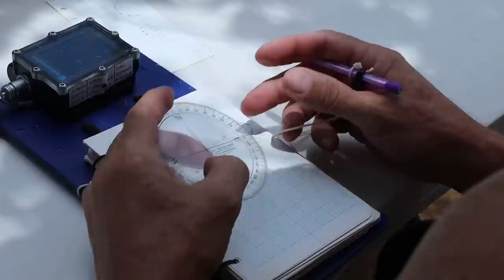Scorpions, giant spiders, and a new cool cave to explore - Day 3 in Mexico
After exploring "Cenote Gaby" for 2 days, we moved on to a new Cenote named "El Gato".

Join us on these dives as we search for new cave to explore.

Special thanks to @JoshCantu for recording and editing this video.